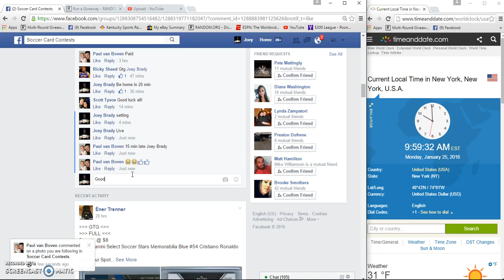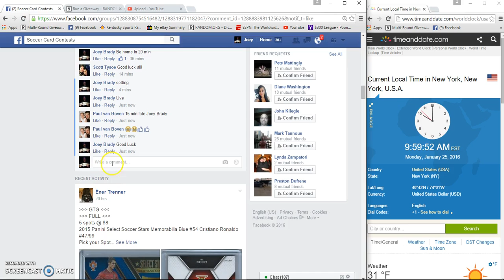Ricky Sheed Green Selec Patch